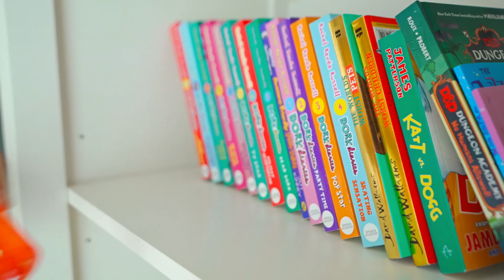Experiência de afundar ou flutuar de Roma e Diana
Roma e Diana escolhem itens e jogam Afundar ou Flutuar. O jogo Afundar ou Flutuar é um divertido experimento científico para crianças. Este vídeo é para as crianças adivinharem se os itens afundam ou flutuam.
@dianaeromaemportugues    Diana e Roma em português
00:00 Experiência de afundar ou flutuar de Roma e Diana
05:26 Diana e Roma Truques engraçados e experiências com balões